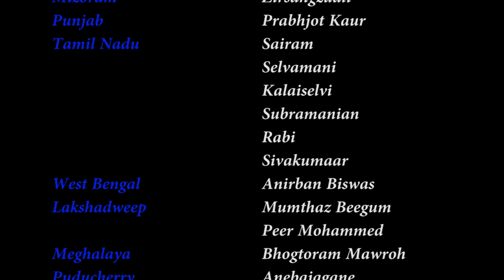The evolution of INELI Global and National Perspective by Dr B Shadrach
The INELI India and South Asia and the Strengthening of Public Libraries as Knowledge Learning Centres are two initiatives implemented by the MS Swaminathan Research Foundation, Chennai, India. The concept that "every village is a knowledge centre" has become an inspiration for the public libraries "every library is a knowledge learning centre" a vision of Prof Swaminathan for more than a decade for uplifting the communities in need. In this context, at the Convening 1 of Cohort 2, Dr. Shadrach, Consultant, Global Libraries was the key speaker speaks about the evolution of INELI Global and National Perspective. This talk was organised in Poovar, Trivandrum, Kerala from 6th – 8th February 2017.